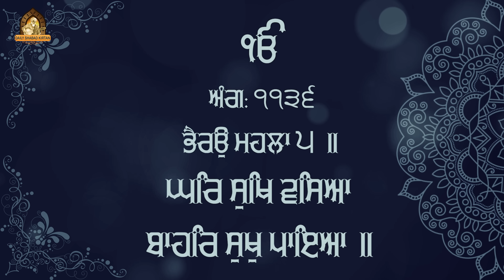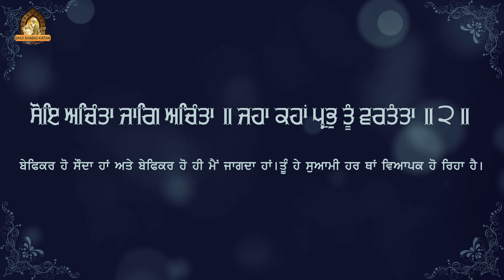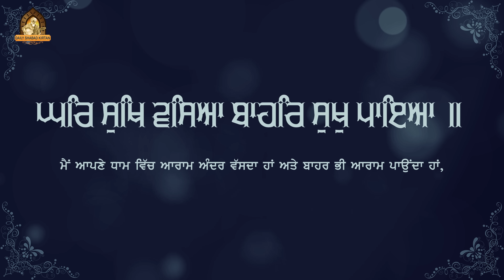Ghar Sukh Vaseya Bahar Sukh Paya | New Shabad Gurbani Kirtan 2023 | Bhai Charanjeet Singh Ji Jalmana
Daily Shabad Kirtan Presents :-  Ghar Sukh Waseya Bahar Sukh Paya

Shabad - Ghar Sukh Waseya Bahar Sukh Paya
Ragi - Bhai Charanjeet Singh Ji Jalmana